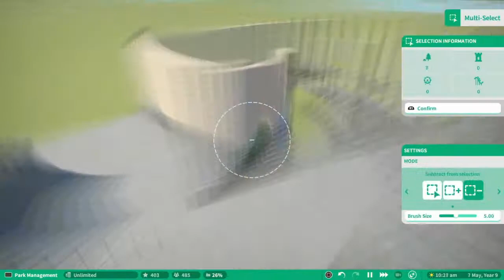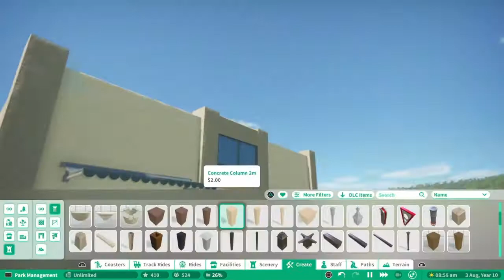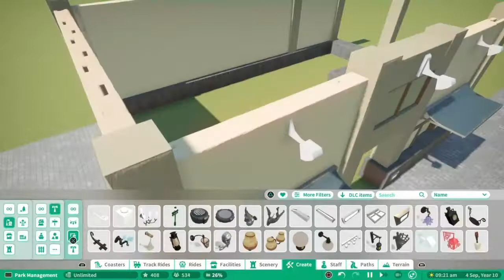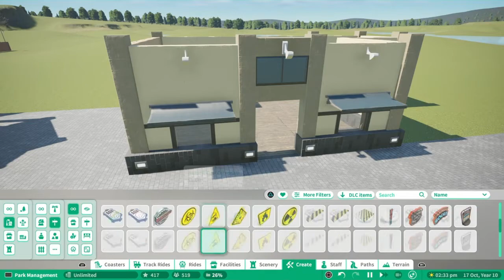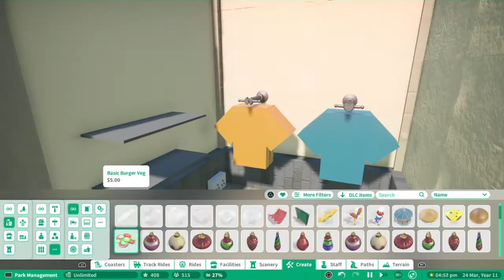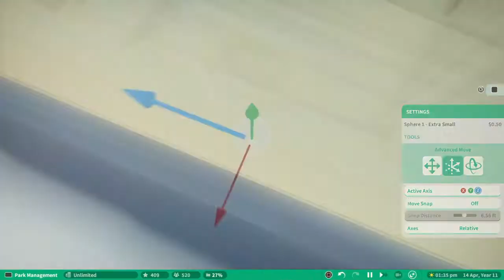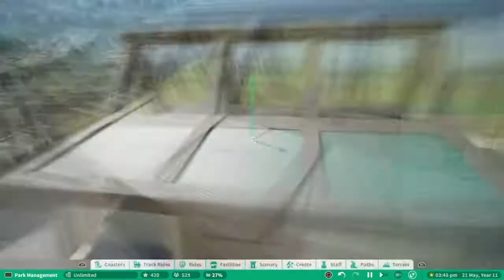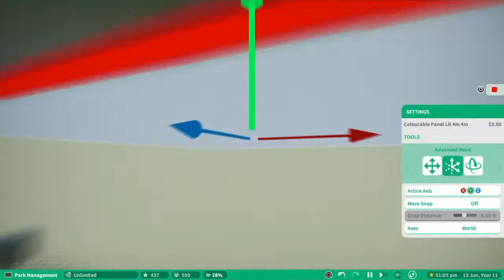Oaken Hills ep.7 | Gift Shop & Tweaking